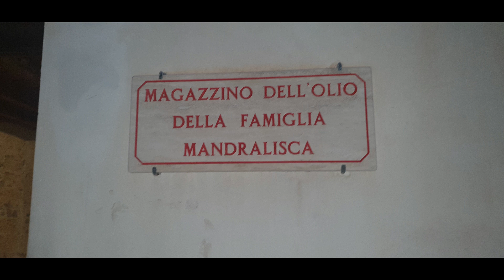Cefalù on air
Cefalù at sunset in a sunny, warm day in January.